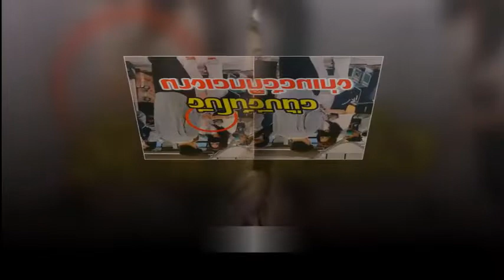ต้องห่างกัน! คู่รักช่อง3 ปลอบใจกลางสนามบินหลังฝ่ายหญิงต้องไปถ่ายละครเมืองนอก